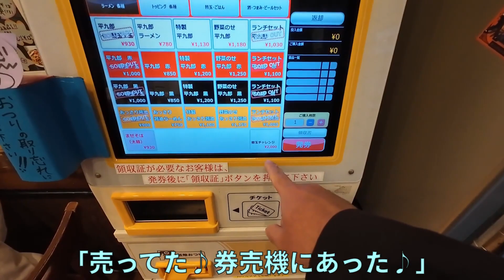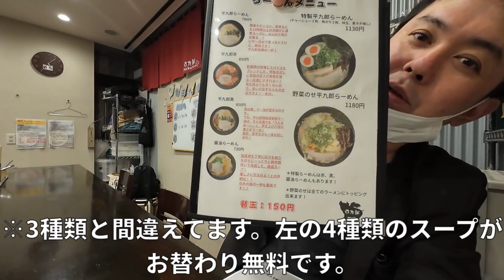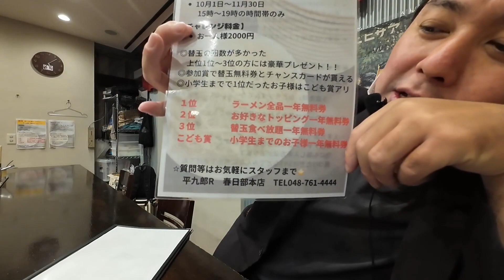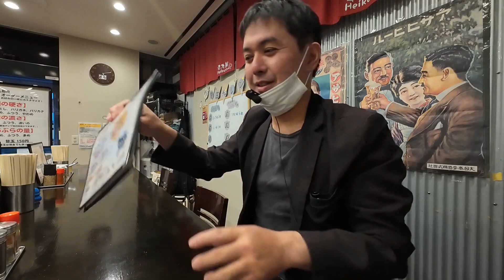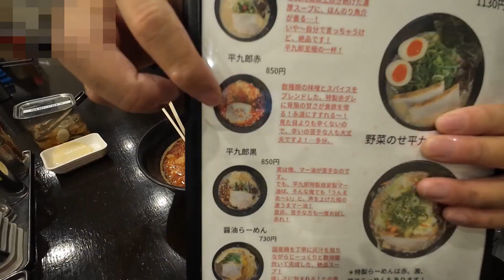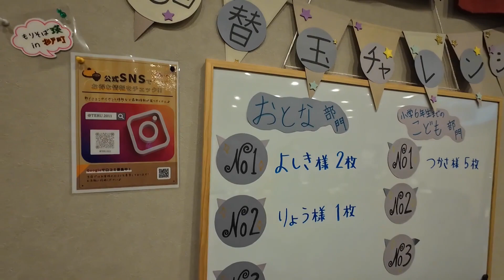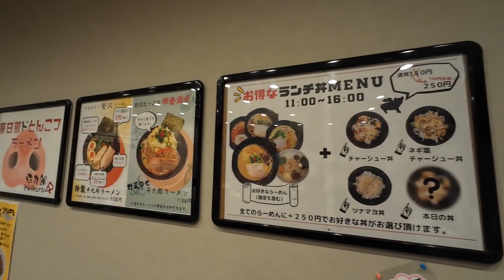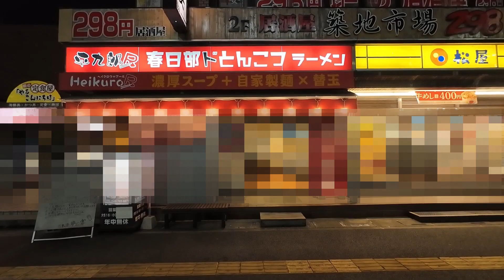【名店探索】Real RPG #163 ～平九郎R 春日部店～【春日部市】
名もない男です。

今回は期間限定の替え玉チャレンジというものをやっているとの情報を得たので行ってきました。
（今年まで毎年やっていたらしい。来年はまだ分かりません）

またいつものレギュラーメニューのスープをお替わり無料。とのことで満喫してきました。

もしよろしかったら見てください。

☆本編中のBGM☆
・DOMINATION_X(POLARIS PLUS)
・不老不死(龍崎一)

※ご意見・ご要望はこちらまで宜しくお願い致します♪
・mail